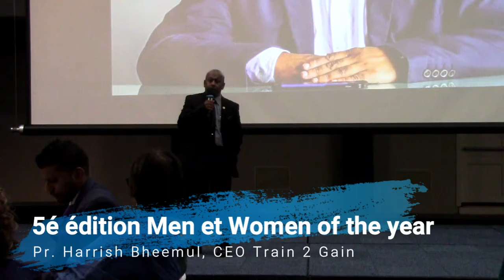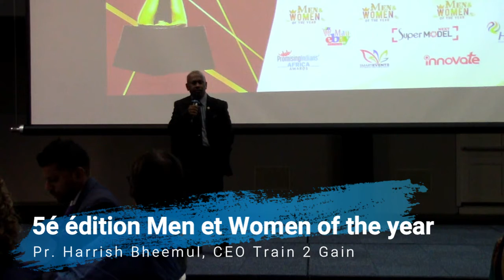Maurice Info - Une actualité par heure - Discours Men & Women of the Year 2020